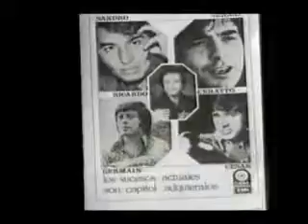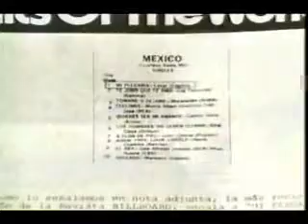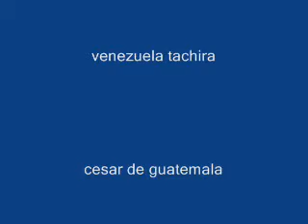kressno mi plegaria cesar de guatemala.wmv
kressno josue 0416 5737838